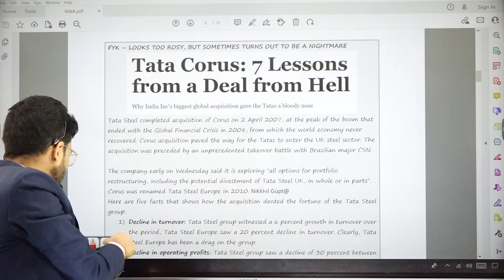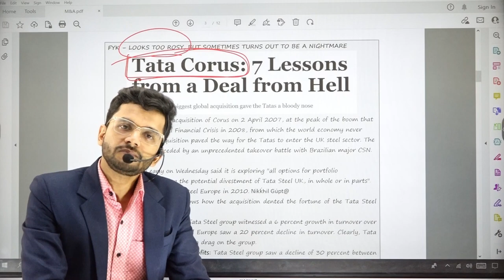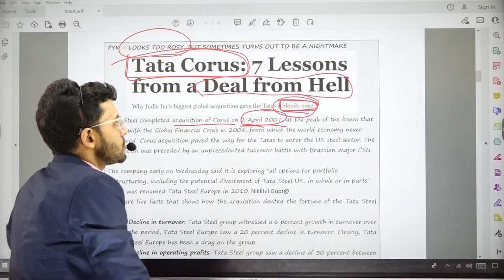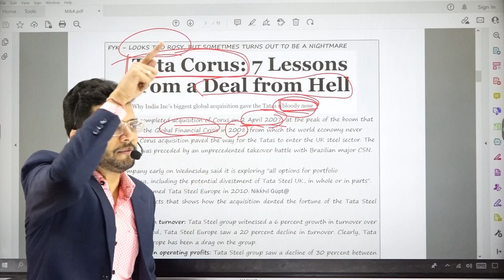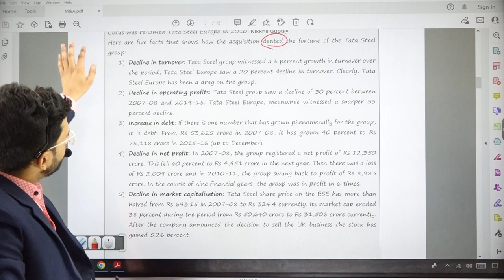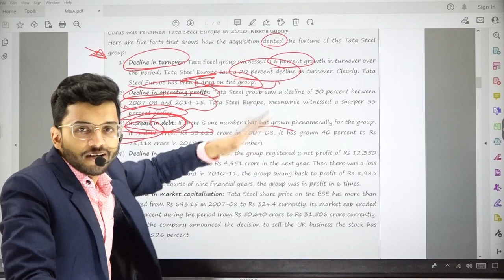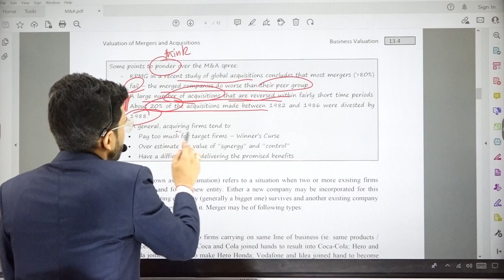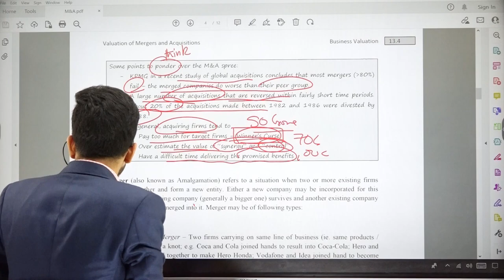TATA Corus Acquisition Deal | Valuations Of Mergers and Acquisition | CMA Final Paper 20 SPM & BVM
TATA Corus Acquisition Deal | CMA Final - Paper 20 | Valuations Of Mergers and Acquisition | CMA Final SPM & BVM

Join us on this captivating YouTube video where we delve into the world of mergers and acquisitions (M&A), with a special focus on the TATA Corus deal. Discover the motivations, key players, and implications of this groundbreaking acquisition that shook the steel industry in 2007. Extract seven valuable lessons from this deal, including strategic planning, due diligence, and stakeholder management. Additionally, if you're a CMA student preparing for the Final SPM BVM Paper 20, gain essential insights for your exam. Don't miss out on this illuminating discussion on M&A.

Playlist useful for CMA Inter students:

CMA Intermediate -

CMA Final -